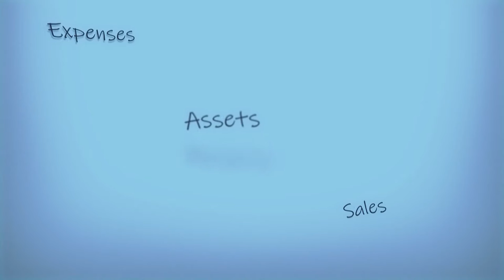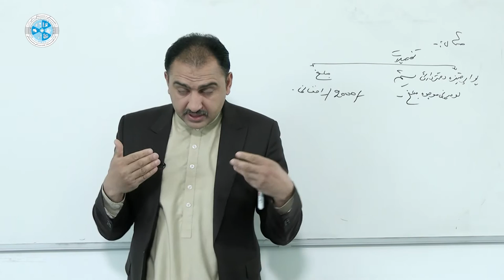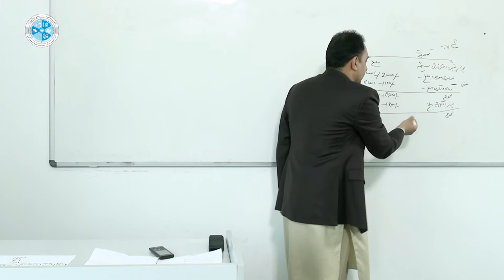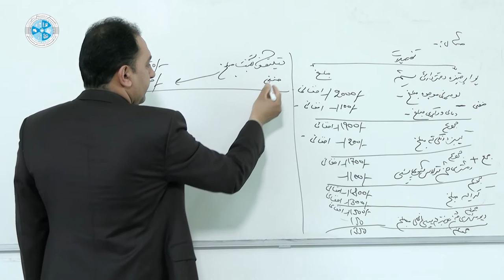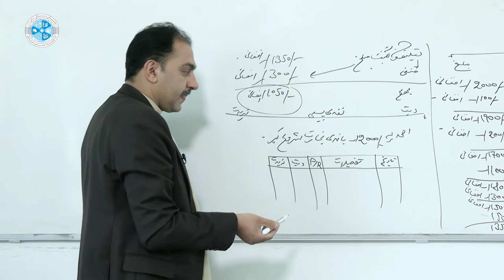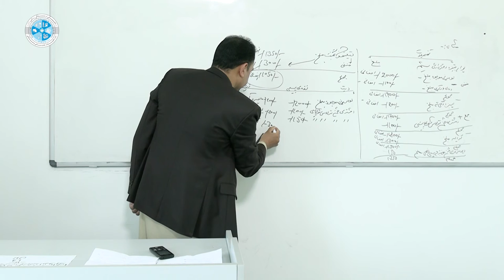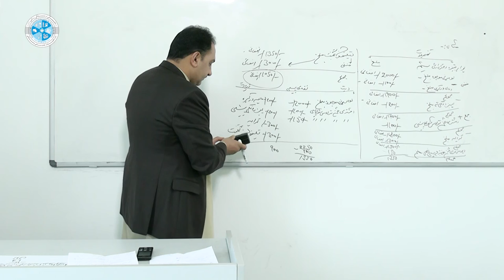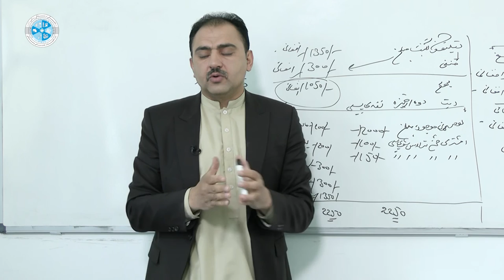Financial Accounting 1 – Lesson 12 | مالي محاسبه ۱– ۱۲ لوست – مثال د یو اړخیزه او دوه اړخیزه معاملې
څانګه: محاسبه
ټولګی: دیارلسم
سمستر: لومړی
مضمون: مالي محاسبه ۱
موضوع: مثال د یو اړخیزه او دوه اړخیزه معاملې
استاد: امیر محمد حقجو

Faculty: Accounting
Class: 13th
Semester: 1st
Subject: Financial Accounting 1
Teacher: Amir Mohammad Haqjoo